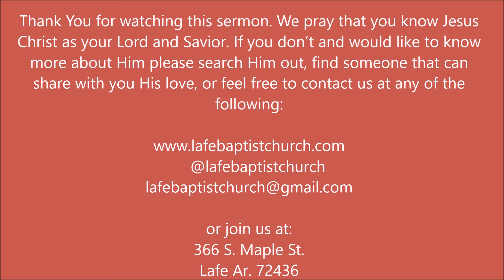LBC 01 21 2018 Bro David Poe We shall see Jesus